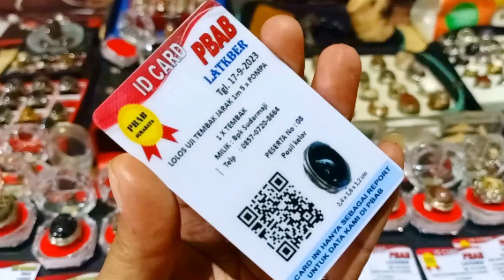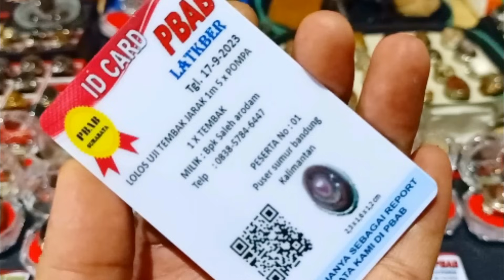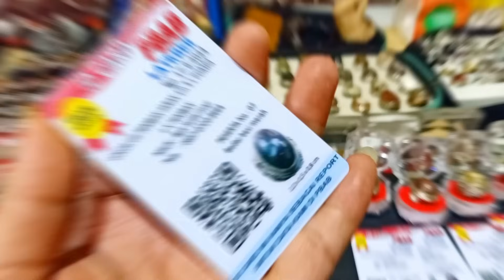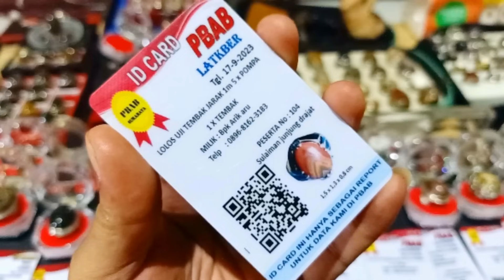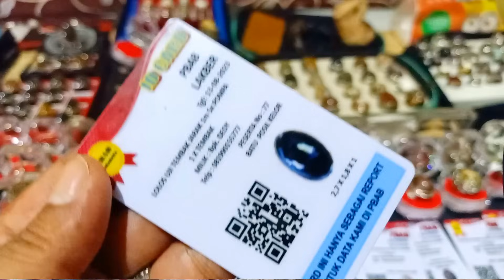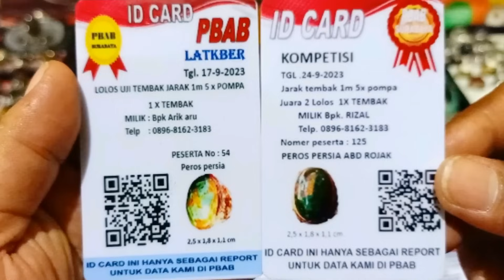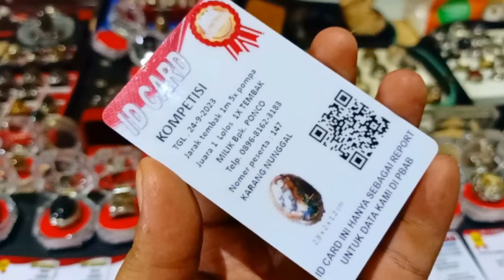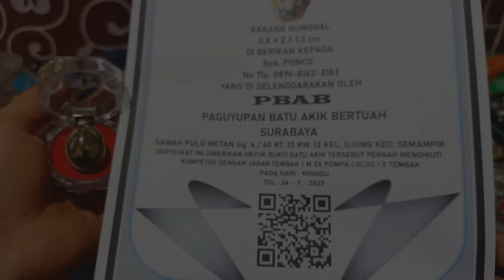LANGSUNG DIBURU ! inilah Harga Batu Akik Anti Tembak 2023 di Surabaya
Batu akik Ari-aru Surabaya
Contact person : Ari aru
Lokasi di Jl. Mpu Tantular (Kupang) Surabaya Jawa timur
Lapak buka setiap hari dan setiap malam,
mulai Pukul 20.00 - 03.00 (WIB)

Batu akik Ari Aru adalah merupakan salah satu lapak batu akik dan batu permata yang mangkal di jalan mpu tantular atau dikawasan pasar burung kupang surabaya.

Buat yang belum nonton video uji tembak batu akik bertuah,
Silahkan linknya disini ya

Terimakasih Banyak 🙏,
Semoga tetap semangat dan sehat selalu ! Amin 🙏😊❤️